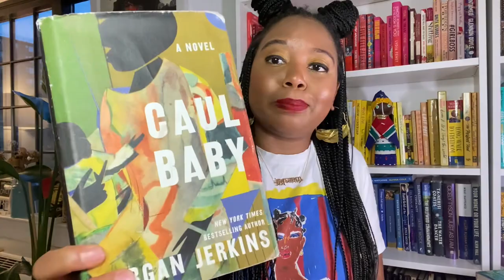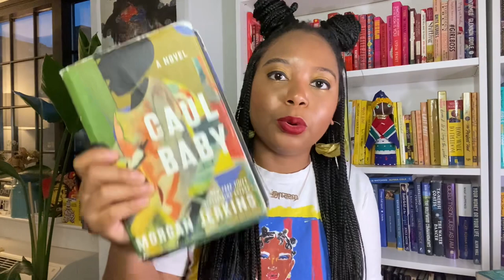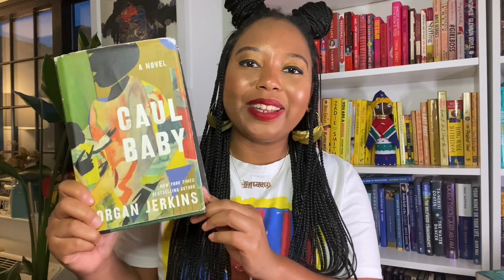"Caul Baby" by Morgan Jerkins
Caul Baby by Morgan Jerkins was an interesting read. Once I got into it I was hooked and wanted to know how it would end. While I felt the ending was pretty rushed and fell flat, the overall book is an good. I'd never heard of "Caul" before and learned that when you're born in the Caul Sac you are considered special and in African Folklore seen to have special powers. The book highlights motherhood in all of it's many forms, mental health, racism, greed, gentrification, magical realism and so much more. It felt very mysterious but the best part to me was the character development. I felt like I knew and understood the motives of each of the characters. While Iris scared me, she was probably my favorite. While the book was over 340 pages, I felt it could use an additional 100 pages to give it a proper ending. What were your thoughts? Have you read it? Did you enjoy this read or was it not for you?